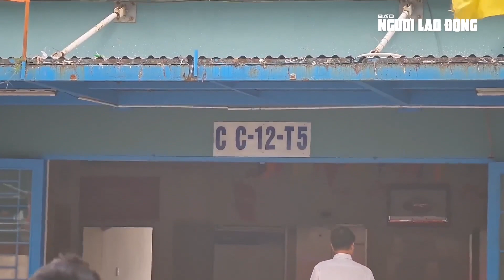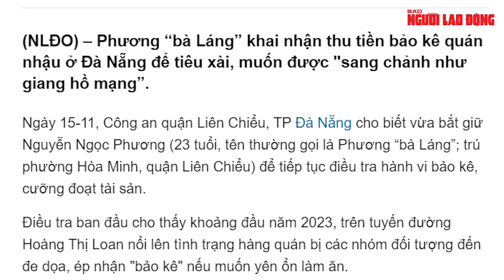Những nhà xe nào vừa bị thu hồi giấy phép kinh doanh vận tải không thời hạn? | Báo Người Lao Động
Nghẹt thở giải cứu 2 vợ chồng bị hàng trăm khối đá vùi lấp trong nhà; ngân hàng thông tin về vụ người đàn ông xông vào trụ sở cướp tài sản; bắt Phương “bà Láng”, kẻ cầm đầu nhóm bảo kê quán nhậu ở Đà Nẵng; sau Thành Bưởi, 21 nhà xe bị thu hồi giấy phép kinh doanh vận tải không thời hạn; lực lượng Israel xông vào Bệnh viện Al- Shifa ở dải Gaza… là những tin tức đáng chú ý chiều 15-11.

* Thực hiện: RUOL